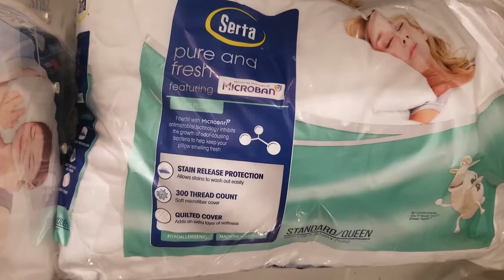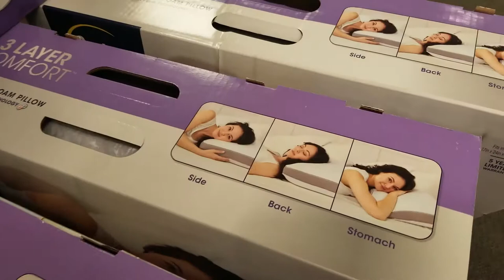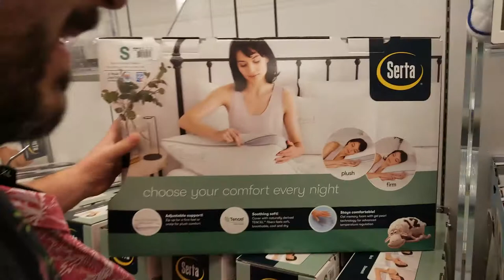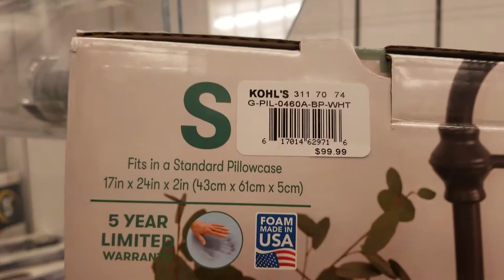Pillow shopping is WAY more complicated then it needs to be....